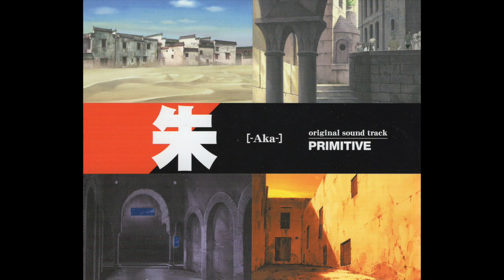Suna Gin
[-Aka-] original sound track: PRIMITIVE